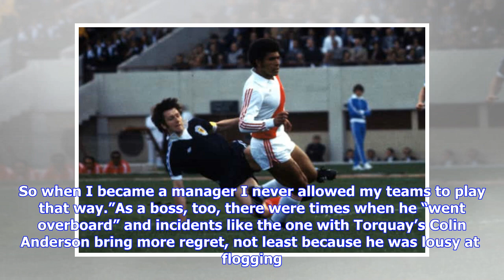Breaking News | Interview: Bruce Rioch on why he shouldn’t have played against Peru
“My two sons were reading the file,” explains Rioch. “Maybe they then remembered a conversation we’d had about Argentina. ‘Look at the wording, Dad,’ they said. ‘Loyalty.’ I think in that World Cup Ally MacLeod was too loyal. I was the beneficiary, in that he picked me to play against Peru, but he shouldn’t have done.”Wow. That’s a sober assessment from Rioch about the calamity in Cordoba 40 years ago. You’d have to say that for honesty, it’s exemplary. The quick, easy shorthand of the 1978 Worl...